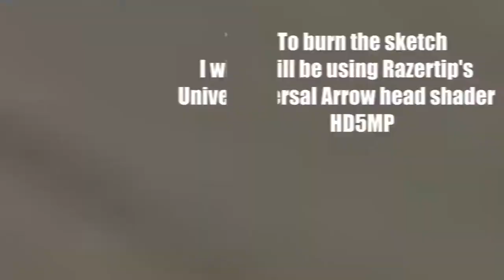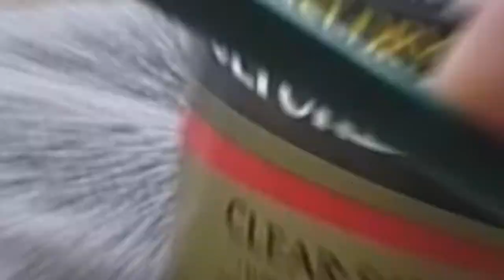How to easily burn a sunflower on a wooden spoon with Pyrography -Tutorial 4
In this video I will be showing you step by step an easy method for pyrography that you can do at home. In this project I will burn and paint a sunflower on a bamboo spoon. It's simple but beautiful as a personal gift to friends or families.